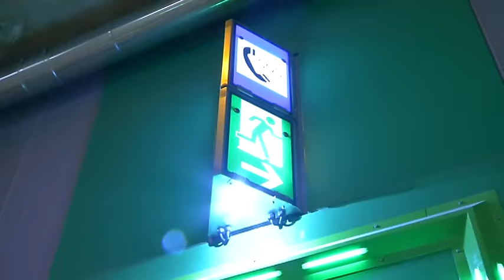Letzer Feinschliff für Luise-Kisselbach-Tunnel in München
Mit den Tunnelröhren unter dem Luise-Kiesselbach-Platz und der Heckenstallerstraße steht eines der größten und teuersten Verkehrsprojekte Münchens vor der Fertigstellung.
Die Baukosten betragen 398,5 Millionen Euro, bei einer Gesamtlänge von 2,1 Kilometern.
Zur Eröffnung am 25. Juli, ist ein Bürgerfest mit Konzerten und einem Tunnel-Run geplant.